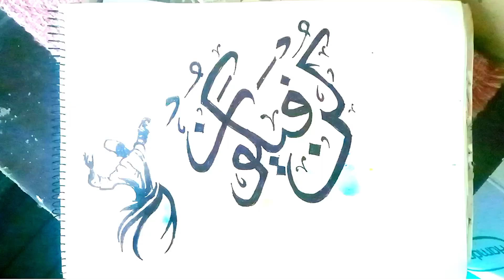Kun faya Kun || Arabic calligraphy || easy painting tutorial